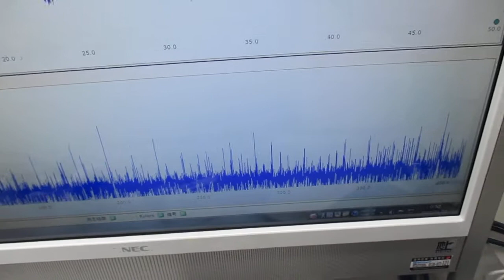表面弾性波の制御実験（音と超音波の組み合わせ技術） ultrasonic-labo